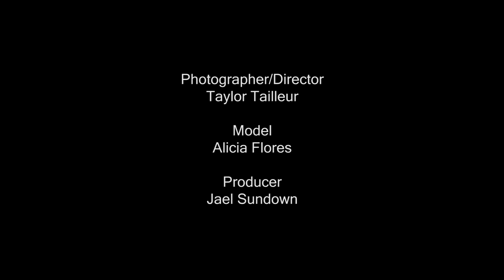ALICIA X Taylor Tailleur: The Down Market X Sundown United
The Down Market x Sundown United Collaboration
fashion and art collided in a series of visuals with some of the up and coming photographers in the city of San Antonio, Texas.

Fashion House & Movement of Culture + Courage + Heart

Model: Alicia instagram: @afloresfitness

Photographer: Taylor Tailleur instagram: @taylor.tailleur